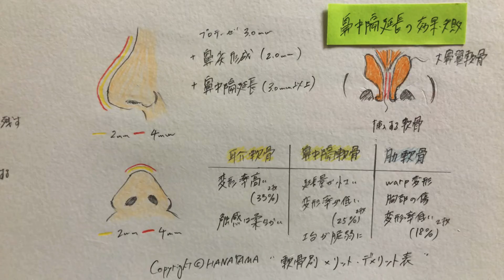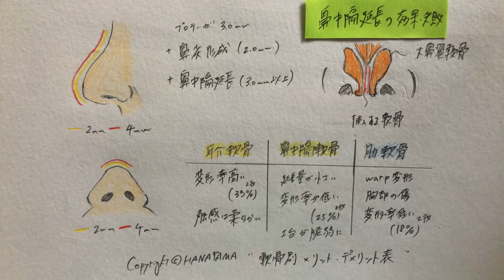鼻中隔延長術の変形確率、失敗を考察してみた〜鼻先を3mm以上高くしたい人向け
👤早稲田卒、人工美専門

※当コンテンツは著作権法により保護されており、複製や転載を一切禁止します
Copyright©︎Hanayama

備考🔻
主に以下のリソースから失敗例等を集計し考察しています。

✍️JSAPS &JSAS 日本美容外科学会の論文
✍️見識のある医師からの情報提供
✍️美容外科関連書籍
※国内海外の学会論文や美容医学誌など
✍️具体的な口コミを独自集計

参考になった方は良いね👍
掲示板代わりにコメント欄をお使いください